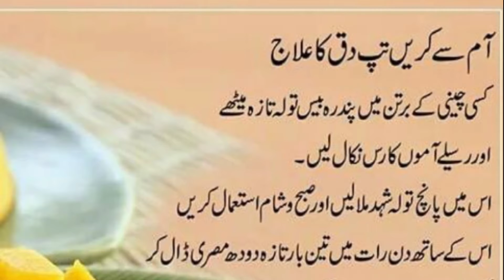Benefits of Mango 🥭 || Aj ke achi batein || Rayyan tv